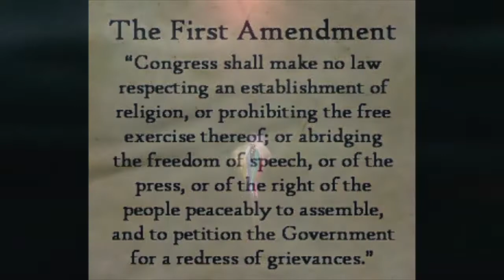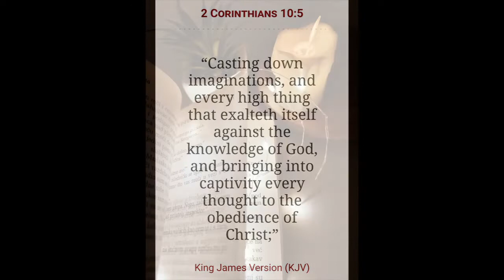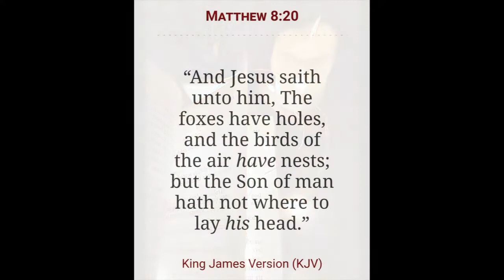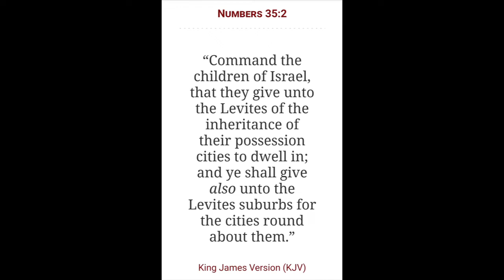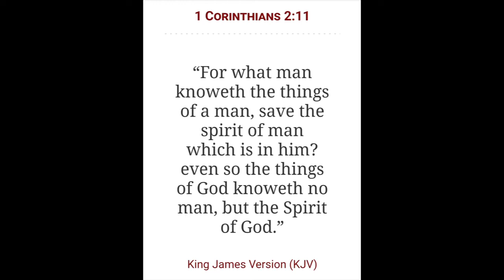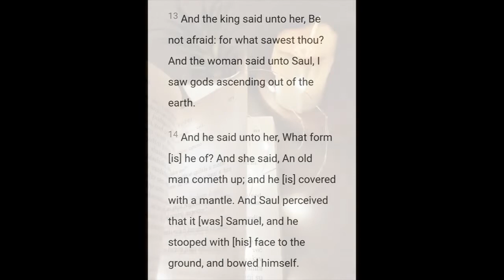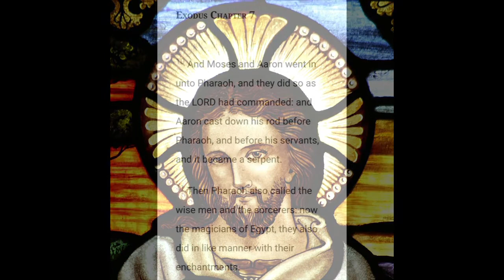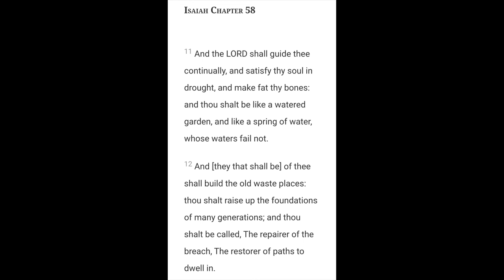The Tales of The Holy Spirit